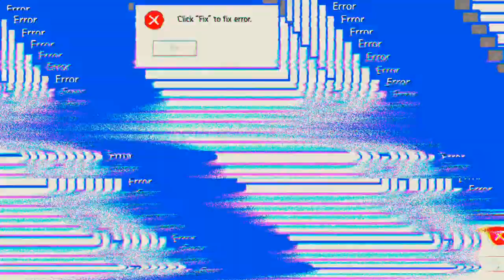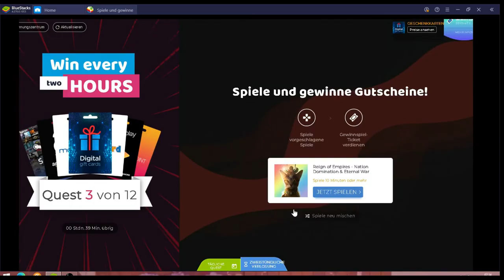Reign of Empires #31.03 JndT (BlueStacks)